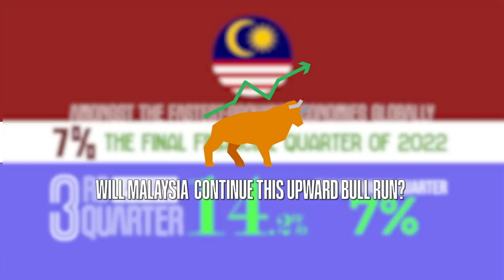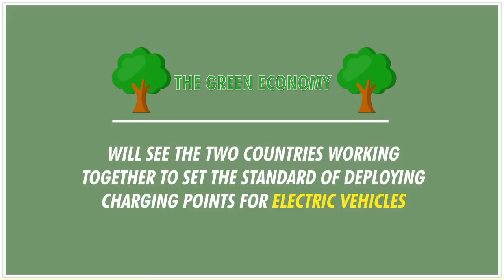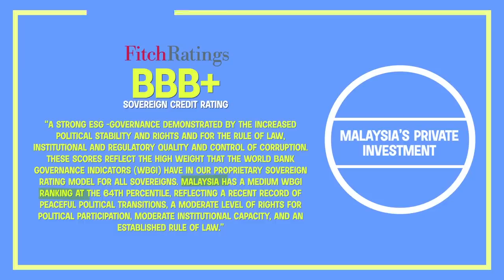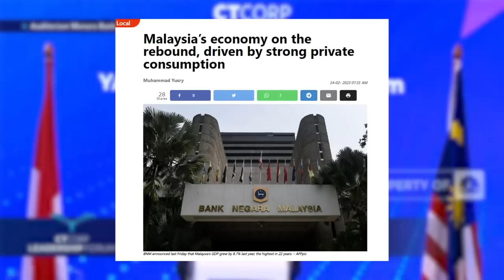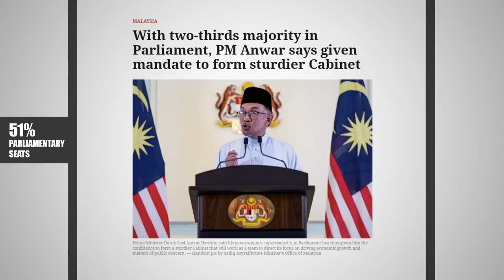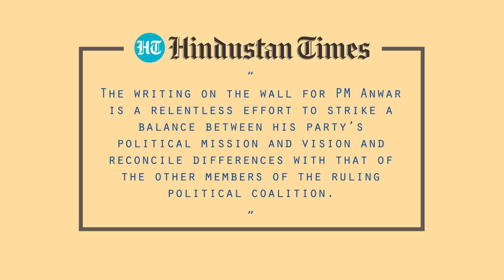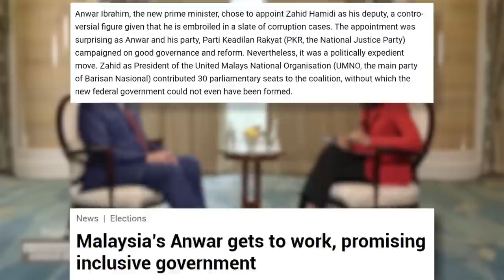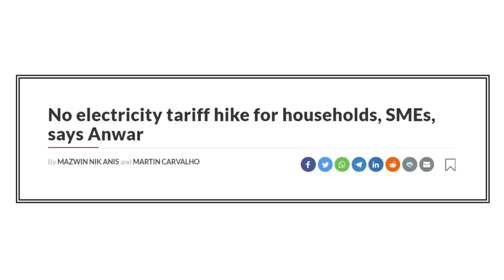THE GOLDEN AGE OF MALAYSIA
Discover why Malaysia may continue to prosper under Prime Minister Anwar Ibrahim and how his policies and political approach are expected to contribute to Malaysia's growth which may surpass its economic performance in the 2nd half of its 2022 financial year.